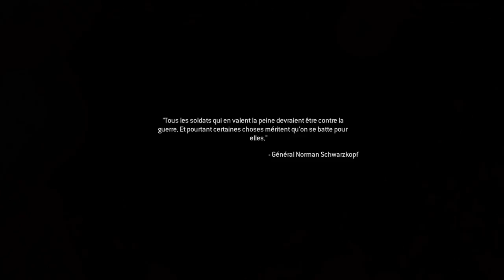"Choc et effroi" COD MWR Let's play #8 Par Lyon69_Bg87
Salut les amis :) désolé pour le fail dans le titre de la précédente vidéo voici la véritable mission Choc et Effroi :P Likez et bonne vidéo :)